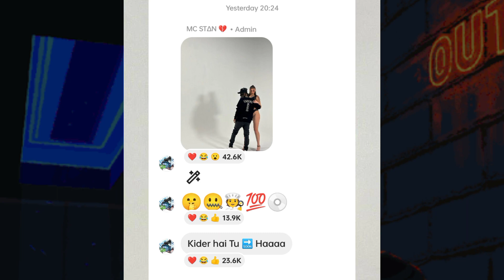MC STAN SONG REVEAL 🤯 KRSNA LIVE POKE EMIWAY BANTAI | MC STAN NEW ALBUM UPDATE